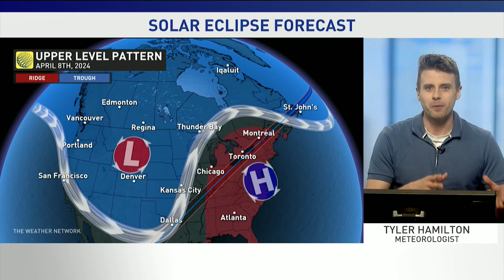Canada Might Have the Best View of Monday's Total Solar Eclipse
With a week to go, Canada's solar eclipse forecast is becoming clearer, possibly giving the country the most advantageous locations for viewing. The Weather Network meteorologist Tyler Hamilton has the details.

Never miss a weather alert!